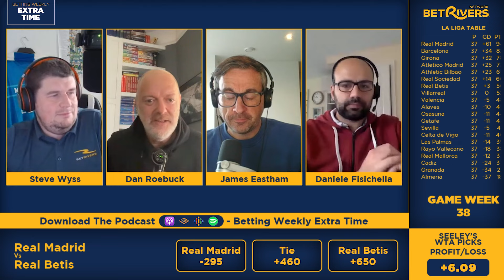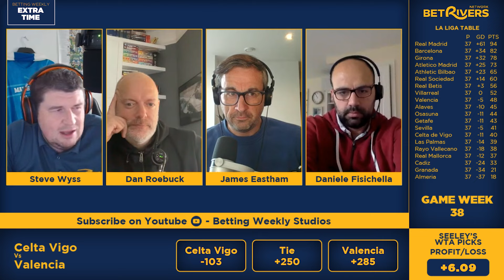Best Bets for the Final Week of Serie A, LaLiga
The club soccer season is nearing the end in Spain and Italy. The Extra Time team looks at the last week of match-ups to try to find the best bets in Serie A and LaLiga.

00:00 Say good-bye to the season
05:58 Lazio v Sassuolo
09:58 Empoli v Roma
12:52 Lyon v PSG
15:48 Hot Dogs of the Week
23:48 Juventus v Monza
28:34 Verona v Inter Milan
30:18 Lyon v PSG
33:30 Favourites to Fade
40:38 Extra Picks
43:05 Parlays
46:10 Final day Correct Scores

Steve Wyss, Dan Roebuck & the Betting Weekly soccer team looks at LaLiga and Serie A odds and gives their tips and predictions for these soccer matchups.

Betting Weekly Studios on the BetRivers Network is your home for betting insights and discussions on soccer betting trends. Get more betting tips and be part of the conversation on our Because We Win social handles: